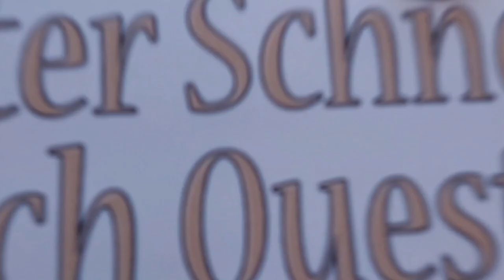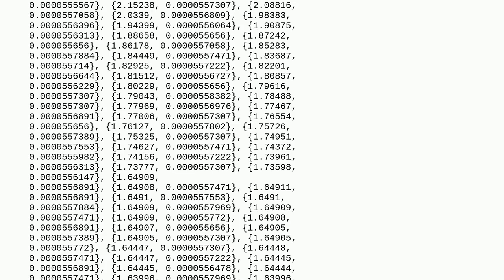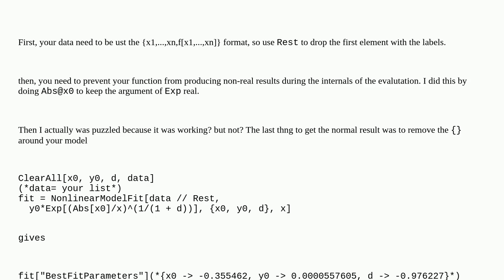Mathematica: NonLinearModelFit giving unidentifiable error message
NonLinearModelFit giving unidentifiable error message

A special thanks goes out to the community

  data warning-messages nonlinear fitting